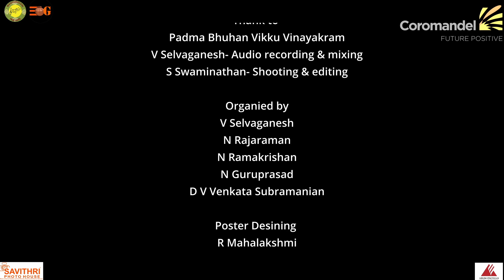Navrathri Dhashakam|Mr. Ghatam |Chandrasekara Sharma|N Rajaraman|N Guruprasad|D V Venkatasubramaniam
Navrathri Dhashakam is a 10 days Carnatic classical
concert from 6th oct 2021 to 15th oct 2021
presented by coromandel international limited and
powered by Arun excello

Artists

Chandrasekara sharma
N Rajaraman
N Guruprasad
D V Venkatasubramaniam